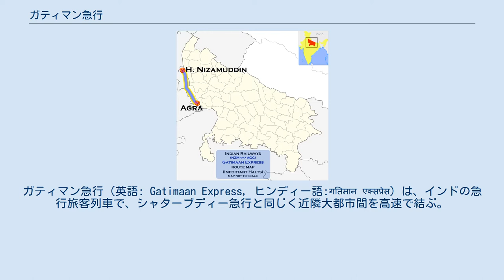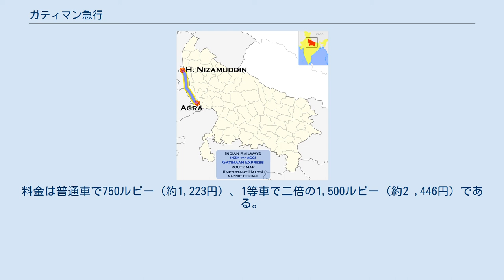ガティマン急行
ガティマン急行（英語: Gatimaan Express, ヒンディー語:गतिमान एक्सप्रेस）は、インドの急行旅客列車で、シャターブディー急行と同じく近隣大都市間を高速で結ぶ。
2016年4月5日より運行されており、始発駅を朝早く出発して、終着駅に昼頃に到着、さらにそこで停車した後、再び朝の始発駅に向かって出発して晩頃に到着する、という運行型を有している。
使用されるLHB客車の色は青に黄色い帯である。
 ガティマン急行は最高時速160kmであり、シャターブディー急行、ラージダーニー急行とともに、急行の名称を持ちながらも特急の機能を持つ、2018年現在インド最速の列車である。
その速さがために準高速鉄道に指定されている。
 H・ニザームッディーンからアーグラーまでの路線図。
 運行当初には途中停車駅はなく、デリーのハズラト・ニザームッディーン駅から、タージ・マハルが有るウッタル・プラデーシュ州のアーグラー・カント駅までの直行便だったが、2018年4月1日以降はアーグラーから先へグワーリヤル駅に停車を行った後、ジャーンシー駅まで延長した。
なお、全区間の所要時間は4時間25分である。
運行日は金曜日を除く毎日で、牽引機関車は最高速度160km/h運転が可能なWAP5形電気機関車、客車はLHB客車を使用する。
列車番号はアーグラー経由ジャーンシー行きが12050、H・ニザームッディーン行きが12049で有る。
 車両はLHB社製の物の使用しており、荷物・電源車を含め客車は12両で有り、荷物・電源車と冷房付き一等座席車2両ずつと冷房付き普通座席車8両で構成されている。
料金は普通車で750ルピー（約1,223円）、1等車で二倍の1,500ルピー（約2 ,446円）である。
 バイオトイレ、火災警報器、Wi-Fi機器、GPSを使用した乗客の情報を収集する装置とスライドドアを搭載している。
更に、車内販売を実施しており、車内弁当は北と南の味が配られる（違いは野菜が入っているか否かで有る）。